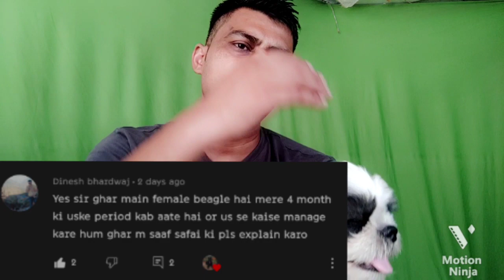female ko period kab aata ha & kiya problem hoti ha / small breed / food kiya da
ABHAY PETS LOVER
 MOJ ID - ABHAY PETS LOVER